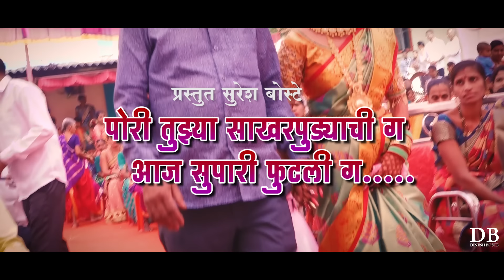पोरी तुझ्या साखरपुड्याची आज सुपारी फुटली ग...|| दिनेश बोस्टे व प्राची सुर्वे || Official Video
^=^=पारंपरिक साखरपुडा SONG (2022)❤️😍🥰

        -Present By-
Suresh Boste ( Nandap)

    पोरी तुझ्या साखरपुड्याची ग
     आज सुपारी फुटली ग...💞❤️🥰

          ✍️ Writer ✍️
         Dinesh Boste

           🎤 SINGER 🎤
           Dinesh Boste
          Prachi Survey

  🎶 Music Composer 🎶
 Dream Recording Studio
D.J Rajen , Prathmesh Rane

       📸 Camera Man 📸
Sujay Bhagat,Bhavesh Bhagat
Jayesh Kapse , Yogesh Magar

      🎥  Song Edit By 🎥
    Kunal Bhoir,Roshan Bhoir

      📷  बॅनर डिझाईन 📷
            भास्कर ठोंबरे
   ( मैत्री स्टुडिओ तळवली)

तुम्हाला जर नवीन हळदी साँग, बर्थडे साँग,एकवीरा आई साँग,साईबाबा साँग, गणपती साँग,किंवा अजून कोणते ही सोंग बनवयचे असतील तर (( 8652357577 )) या नं वर कॉल किंवा (Whatsapp) Msg करू शकता..धन्यवाद 🙏🥰😍

              🥰  Thanku 🥰